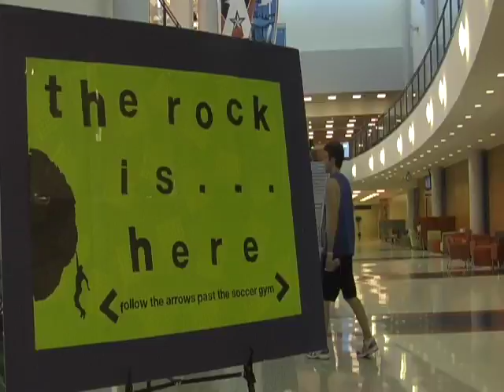Rock Wall Opening at the MAC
The long awaited rock wall opened today at the Maverick Activities Center. The wall was part of Phase II construction of the center and was scheduled to be completed last spring.